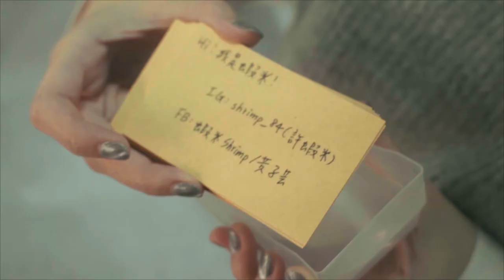【Vlog#36】蝦米週記｜街頭藝人的一天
哈囉大家！不知道大家有沒有發現這一集vlog跟之前比較不一樣一些，畫面質感整個大升級！這次的影片是由另一半拍攝後製，這一次由他來記錄我的日常！之後應該會不定期上另外一半拍的影片上來給大家看看～希望你們會喜歡！！

StreetVoice:許蝦米